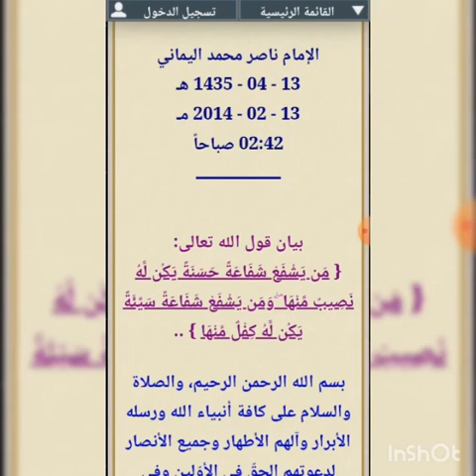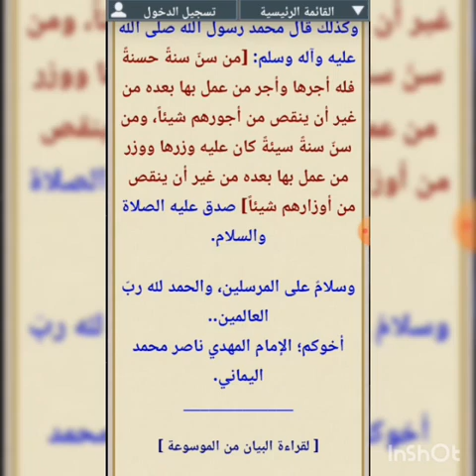بيان قول الله تعالي(مَن يَشْفَعْ شَفَاعَةً حَسَنَةً يَكُن لَّهُ نَصِيبٌ مِّنْهَا) الإمام | ناصر محمد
قناة الرسالة
ناصر اليماني
الامام المهدي